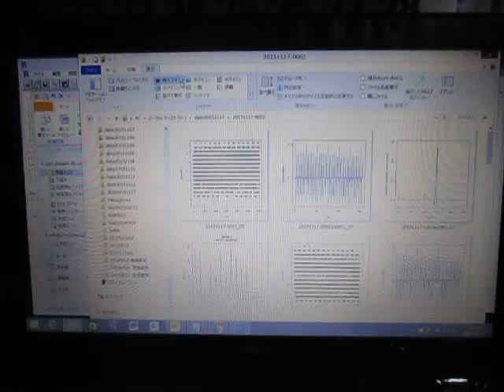超音波テスター（音圧測定解析） Sound pressure measurement analysis (ultrasonic tester)